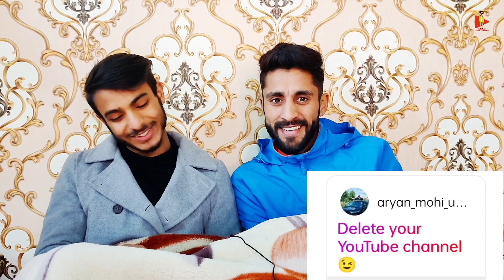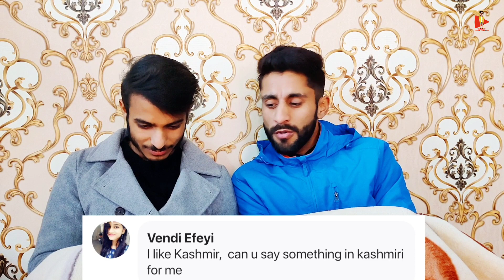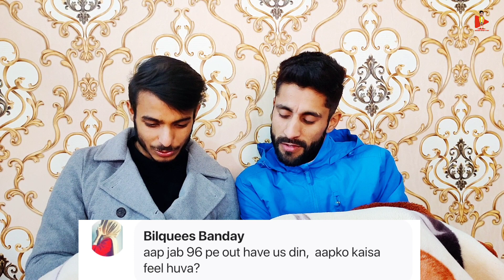Mount Everest Kab Jawoge 😂? Funny QNA Session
Our Ist QNA Session
Questions Were Really Great..
Best QNA Session
Funny QNA Session.